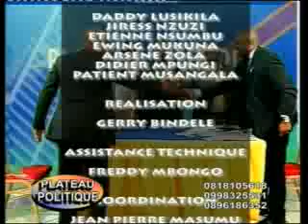CLAUDE MASHALA VEUT LE CHANGEMENT DE LA CONSTITUTION 4/4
L'EMISSION PLATEAU POLITIQUE DE LA RTCE DU 19 MARS 2014  REÇOIT LES ACTEURS POLITIQUES